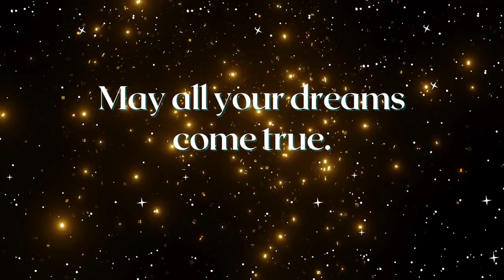Happy Birthday Wishes | Best Happy Birthday To You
On this special day, I want to wish you a very happy and joyful birthday!🎈🎂🎉💐🎈 May your day be filled with love, laughter, and memorable moments that will stay with you forever. 🎈🎂🎉💐🎈 You are an amazing personality who never fails to bring a smile to everyone's face. 🎈🎂🎉💐🎈 I wish you all the best on your birthday and throughout the whole year.🎈🎂🎉💐🎈 Enjoy your special day!🎈🎂🎉💐🎈